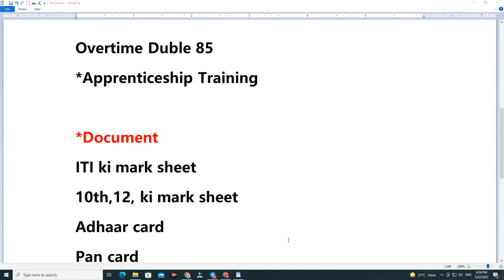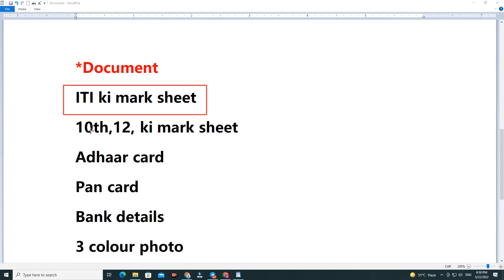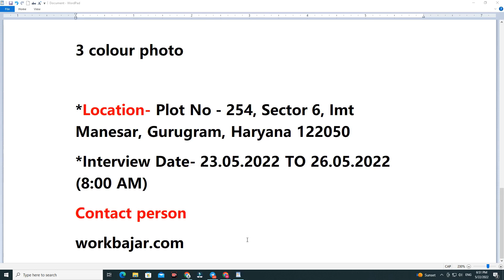imt manesar job 2022 | job in gurgaon | job in gurgaon for 12th pass | gurgaon jobs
MY SECOND CHENNAL SUPPORT ME
* Followers:-

imt-manesar-jobs